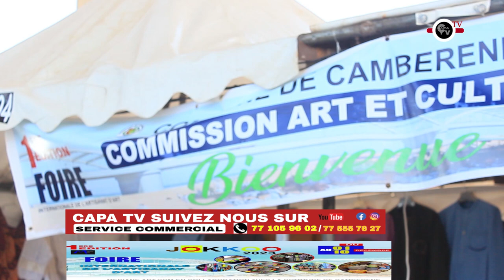1 EDITION FOIR INTERNATIONALE D'ART JOOKOO 2023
MEDIANE ART.COM EN COLLABORATION AVEC LA COMMUNE DE CAMBERENE
VDN3 (PONT DE CAMBERENE